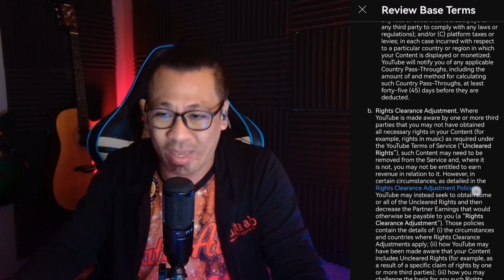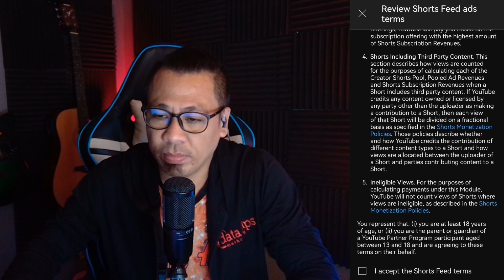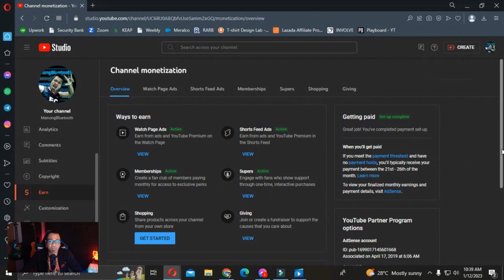⚠️IMPORTANT !!! ACCEPT THE YPP UPDATED TERMS - 2023 !!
IMPORTANT !!! ACCEPT THE YPP UPDATED TERMS !!

Recently lang ay nag email satin si YouTube reminding us to accept the updated YPP Terms (1) para magstart na rin tau mag earn from shorts - starting Feb 1 (2) para hindi ka maalis sa YPP. Ito ay tagalog step by step tutorial how to accept the updated YPP Terms

Kung nagustuhan mo ang video na ito pwede mo ako bilhan ng kape!!

ManongBluetooth_Official